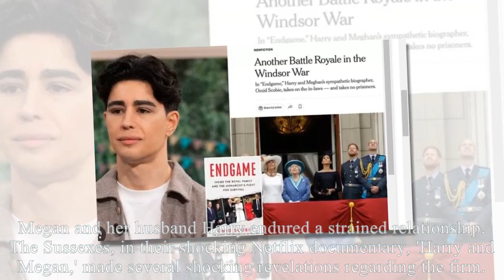That’s Been Proved By Surrogates! Meg Turn Pale As Omid Exposed Sussexes Weren't Parents In Endgame.